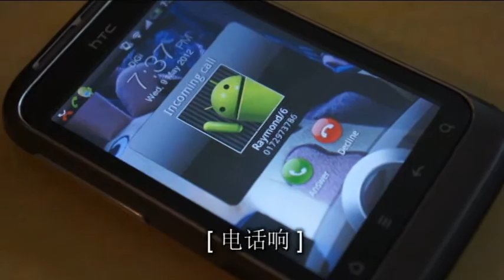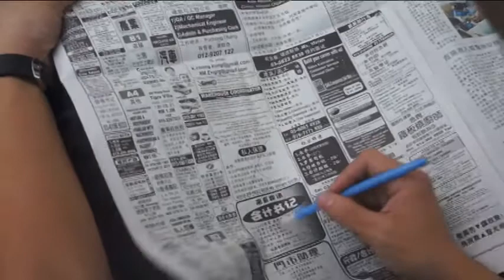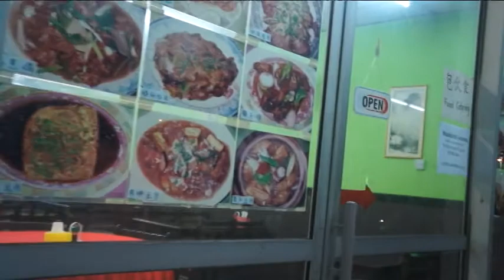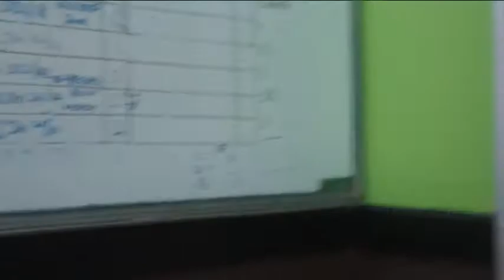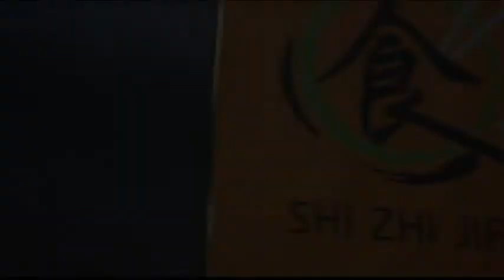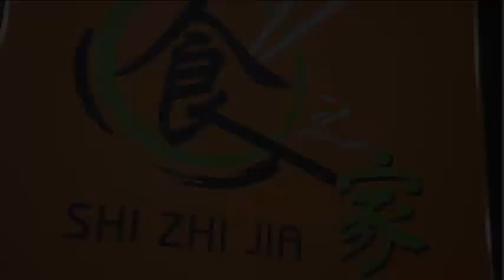C1《珍惜》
片长：15分钟，导演：Raymond李文俊，编剧：？？？，男主角：Raymond（饰演李文俊），男配角：李安（饰演Ben），其它演员：Paul（饰演儿子朋友），John Ooi（饰演儿子朋友）攝影：John  Ooi，剪接：Raymond，服装造型设计：李安，音响效果：Raymond

故事简介：一个重病的父亲，知道自己的时日不多，所以用他仅有的时间来把他儿子从一个败家子改变成为一个能独立的人。